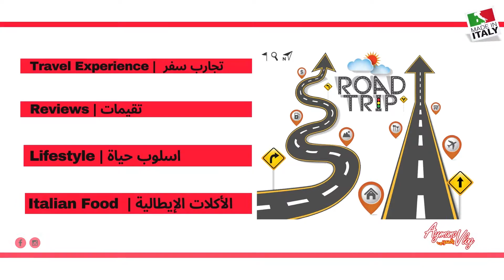ازاى توفر في حجز الفندق لما تيجي ايطاليا | Expert Tips For to Save Money On Your Next Hotel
• احجز فندقًا مركزيًا بفئة أقل افضل من فندق بعيد بفئة أعلى. -
• تحقق من حجم الغرفة بمعرفة الامتار فذألك يساعدك على معرفة اذا كانت تناسبك ام لا. متوسط حجم الغرف في ايطاليا صغير نوعا ما.
• لفنادق التلات والاربع نجوم متوفر عندهم غرف عائلية اكثر. الفنادق الخمس نجوم لا تقبل اكتر من 3 اشخاص في الغرفة.
• مش ديما لما تحجز غرفة واحدة للعائلة هتوفر. أوقات حجز غرفتين ممكن يكون نفس تمن غرفة واحدة عائلية.
• للحصول على سعر جيد في الفنادق ، تجنب فترات المعارض والمؤتمرات، العديد من المدن مثل ميلان وفلورنسا لديها العديد.
• اذا قررت حجز من B&B تاكد من ان الحجز شامل الإفطار لو عايزة. مش ديما يبقي شامل مع الحجز.
• تاكد من نوع الإفطار المحجوز لان الإفطار الإيطالي حلو. فذا كنت من محبي الإفطار الحادق تاكد من الفندق اذا الإفطار المقدم كونتينتال.
• ليست كل فنادق الثلاث نجوم غير مناسبة للعملاء العرب ، فهناك العديد من الفنادق ذات التلات نجوم افضل من الأربع.
• في فنادق 5 نجوم ، لا يمكنك الإقامة لأكثر من 3 أشخاص في كل غرفة ، ولذاك إذا كنت شخصين بالغين وطفلين ، فيجب أن تأخذ غرفتين متصلتين أو كنت تبحث عن فندق 3/4 نجوم به غرف عائلية بحد أقصى 4 أشخاص.
• تحقق من تقييمات الفنادق قبل الحجز عن طريق موقع @booking.com
• لو حصل أي مشكلة في الحجز او الغرفة حاول تحلها بس متنساش انك في رحلة وجاي تنبسط.

• Book a central hotel with a lower category than a distant hotel with a higher category. -
• Check the size of the room by knowing the meters. This will help you to know if it is suitable or not. The average size of the rooms in Italy are quite small.
• Three and four-star hotels have more family rooms. Five-star hotels do not accept more than 3 people per room.
• You don't always have to book one room for the family. Times to book two rooms can be the same as for one family room.
• To get a good price in hotels, avoid periods of exhibitions and conferences, many cities such as Milan and Florence have many.
• If you decide to book  B&B, make sure that the reservation includes breakfast if you want it. It is not always included with the reservation.
• Check the reserved breakfast type because the Italian breakfast is sweet. So if you are a fan of savory breakfast, check the hotel if the breakfast provided is continental.
• Not all three-star hotels are not suitable for Arab customers, as there are many hotels with three stars that are better than four.
• In 5-star hotels, you cannot stay for more than 3 people per room, and for that, if you are two adults and two children, you must take two connecting rooms or you are looking for a 3/4 star hotel with family rooms for a maximum of 4 people.
• Check hotel reviews throw @booking.com
• If there is any problem with the reservation or the room, try to solve it, but do not forget that you are on a trip and come to relax.

What I use
⭐️Reflex Nikon d3300
⭐️outside camera vlogs
⭐️big tripod reflex
⭐️small tripod
⭐️Lavalier Microphone Boya BY-M1
⭐️Outside Microphone for vlogging
⭐️kit softbox light
⭐️outside light vlogs
⭐️my pc
⭐️my external ssd harddisk